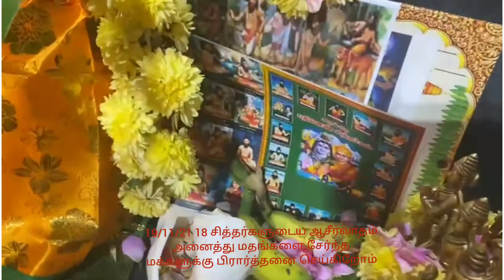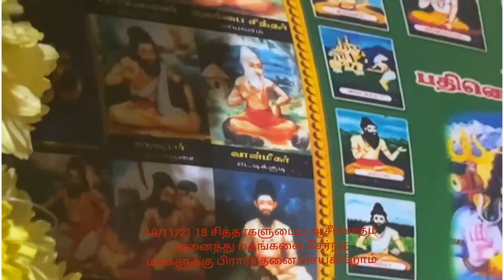19/11/2021 18 சித்தர்களுடைய ஆசீர்வாதம் அனைத்து மதங்களை சேர்ந்த மக்களுக்கு பிரார்த்தனை செய்கிறோம்